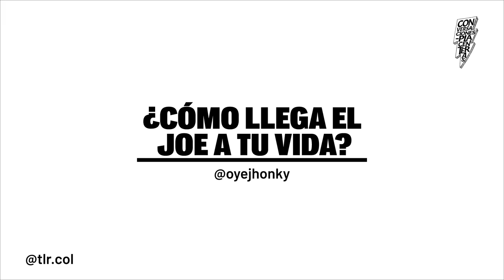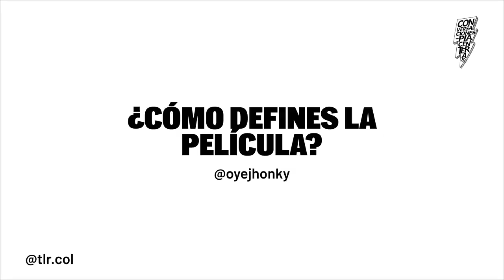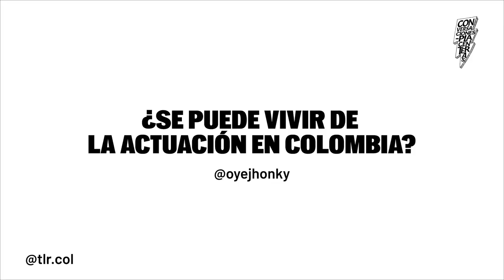Hablamos con Joe Arroyo 🙊 (Jhon Narváez) 🥳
De Cartagena para el muuundo 🕺💃 @oyejhonky, quien le dio vida a Joe Arroyo en ‘Rebelión’, tuvo ConversacionesPlacenteras con @mientenlasmentiras sobre cómo fue interpretar a este ícono de la salsa y la música tropical 🎉. A partir del 3 de noviembre podrán ver la nueva película sobre El Centurión de la Noche en todas las salas de cine del país. ¿Quieren ver todo lo que le contó? 🥳